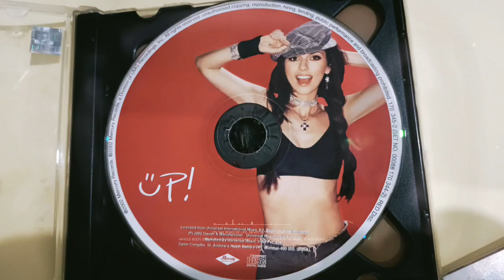English Audio CDs